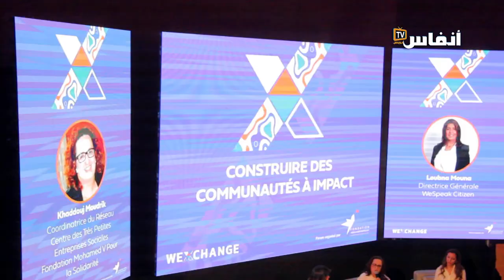طارق المعروفي: نسعى من أولى لقاءاتنا إلى التقدم الاجتماعي والدفع بعجلة الابتكار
يتضمن الفيديو تغطية الدورة الأولى من منتدى مؤسسة عبد القادر بنصالح حول موضوع الابتكار الإجتماعي كرافعة أساسية للتنمية في المغرب تحت عنوان "طرق جديدة للإنخراط الإجتماعي"

# أخبار_عاجلة